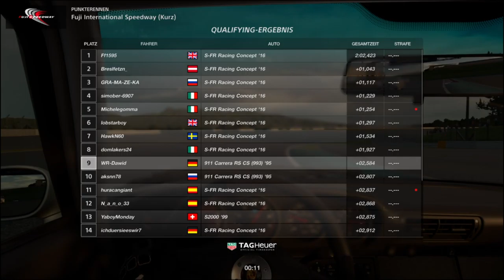Gran Turismo SPORT Nations 19 ⁄ 20 Exhibition Saison 3 R 02 WR Dawid